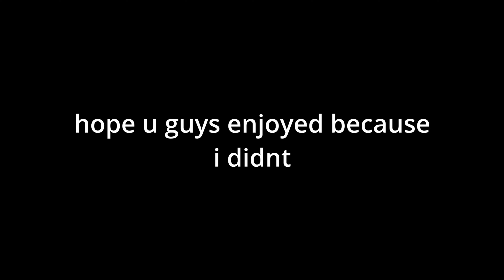The most CURSED FORTNITE Map | I almost cried 😣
Whats up my fellow NPCs welcome to the video. Hope you enjoy me and modelchimp making people rage quit in gunfight.